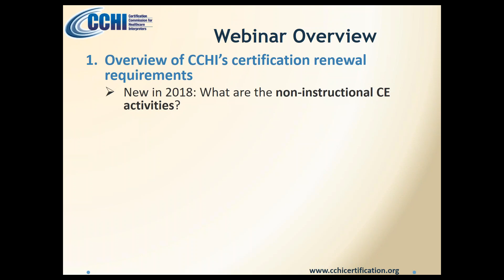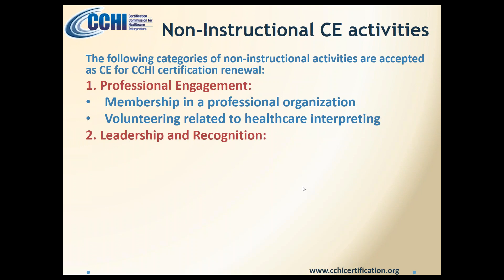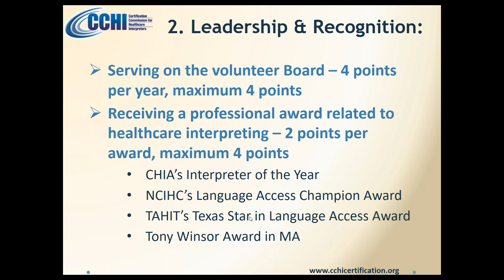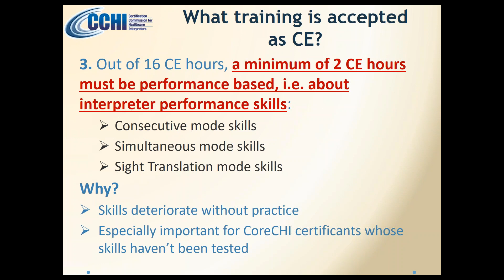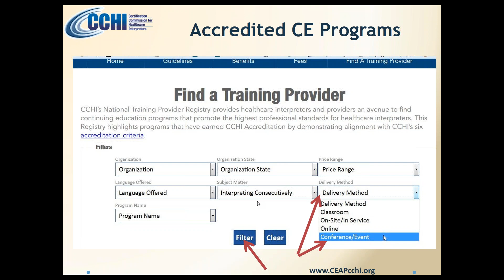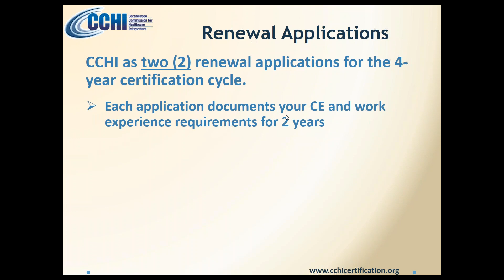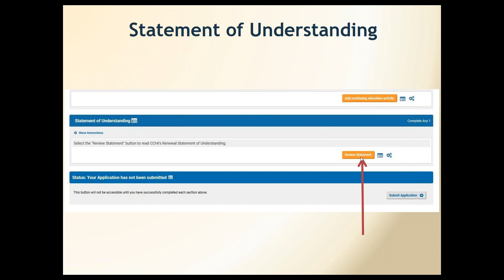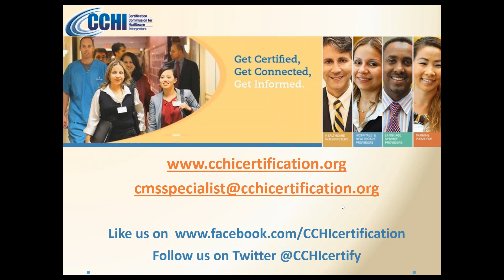CCHI Certification Renewal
This webinar contains an overview of the CCHI certification for healthcare interpreters renewal requirements and guidelines. Specifically, the following questions are addressed:

    How and when do you submit your certification renewal applications?
    What are the continuing education (CE) and work experience requirements?
    What topics qualify as performance-based (PB)?
    What are the non-instructional CE activities? How to document them?
    How do you document that you have met these requirements?

CCHI offers two levels of national certification: the professional knowledge CoreCHI™, available for interpreters of any language, and the language-specific performance CHI™, currently available for Arabic, Mandarin and Spanish interpreters. CCHI also administers the national healthcare interpreter Continuing Education Accreditation Program (CEAP).

Ready to get certified?